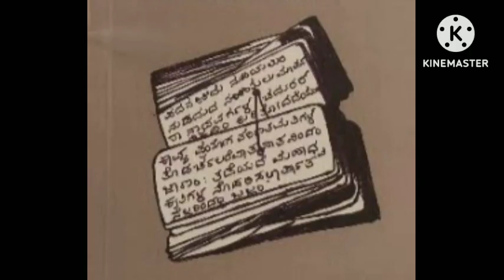Shree Nijaguna Shivayogigalu part 1 || ಶ್ರೀ ನಿಜಗುಣ ಶಿವಯೋಗಿಗಳು ಅಧ್ಯಾಯ 1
Shree Nijaguna Shivayogigalu

ಶ್ರೀ ನಿಜಗುಣ ಶಿವಯೋಗಿಗಳು

writer- Shantaladevi yogish yadrami